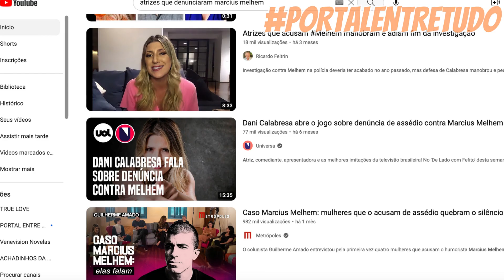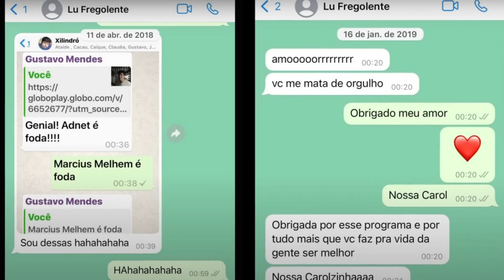Marcius Melhem - CULPADO ou INOCENTE ??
Marcius Melhem - Entenda tudo sobre esse caso!!!

 Marcius Melhem - Vítima ou Vilão???

Olá, seja muito bem vindo ao Portal Entre Tudo!
Se você quer ficar informado sobre tudo que acontece no mundo da música, do cinema, do teatro e da televisão, esse é o canal que você estava buscando!
Peço que deixe seu like, seu comentário ( com sugestões de temas, músicas e notícias ) porque ajuda e muito na criação de conteúdo do canal e não esqueça de se inscrever e ativar o sininho para não perder as notificações de vídeos do nosso canal.
 Partiu dominar o mundo do entretenimento?!🎶📺👩🏽‍🤝‍👨🏻🌟